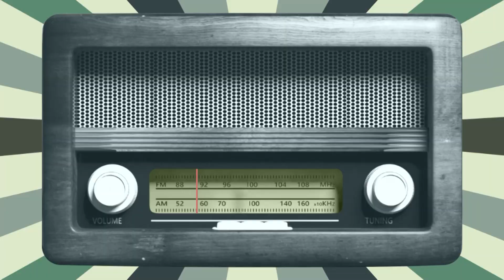Kirovka sakinləri kəndin adının dəyişdirilməsi ilə bağlı nə düşünürlər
20 aprel tarixində Marneuli rayonunun Kirovka kəndinin adının dəyişdirilməsi üçün meriya əməkdaşları yerli sakinlərlə növbəti görüş keçirdilər.

20 აპრილს, მარნეულის მუნიციპალიტეტის სოფელ კიროვკის სახელის შეცვლასთან დაკავშირებით,  მერიის თანამშრომლები ადგილობრივებს შეხვდნენ.